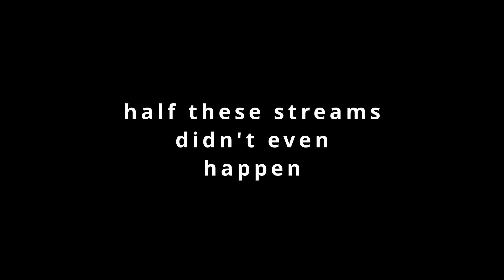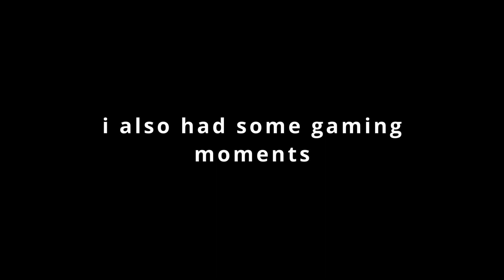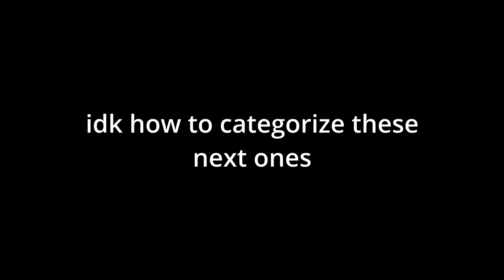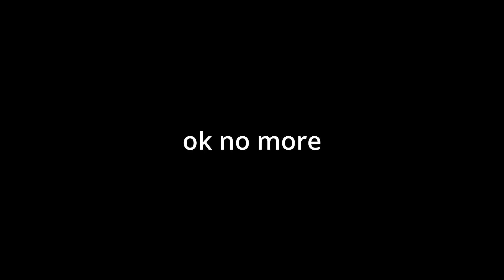a year with motaberrie (happy affiliate anniversary)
「Social Media」